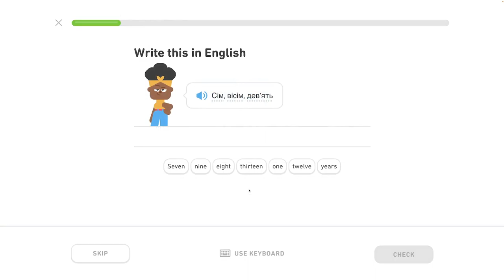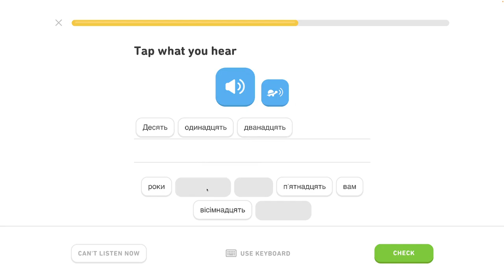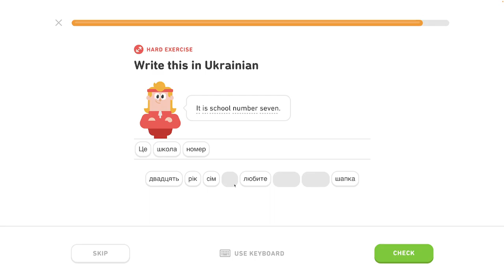🇺🇦 Čísla 1 - level 2/6 - lekcia 3/7 - Ukrajinsky s Yetim